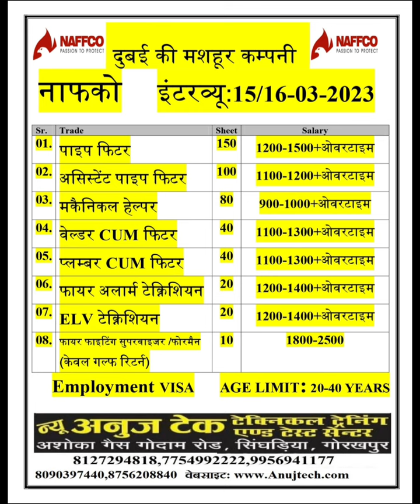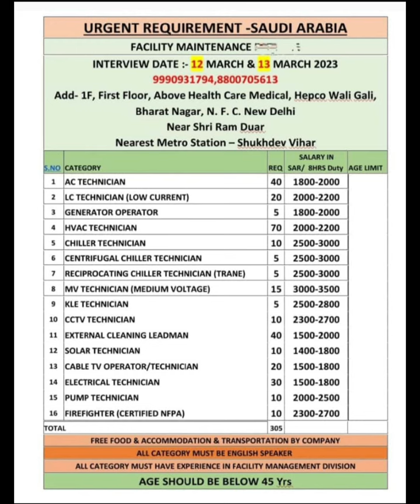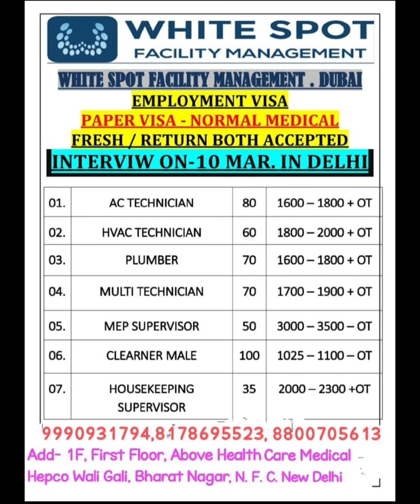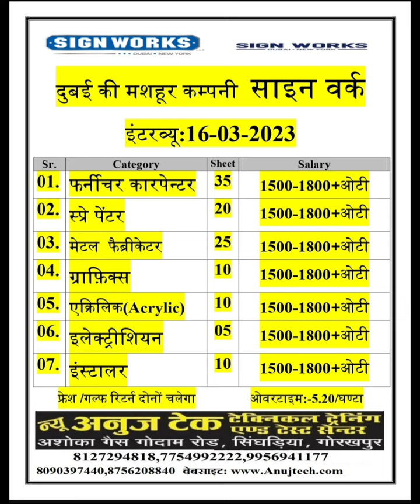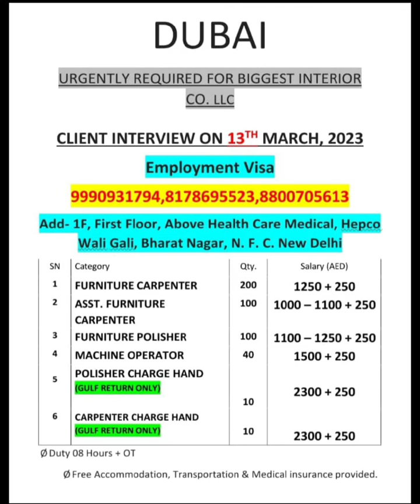GORAKHPUR DELHI SIWAN GULF JOB